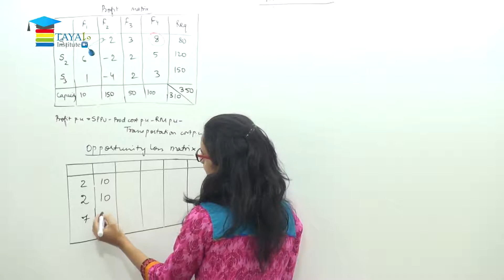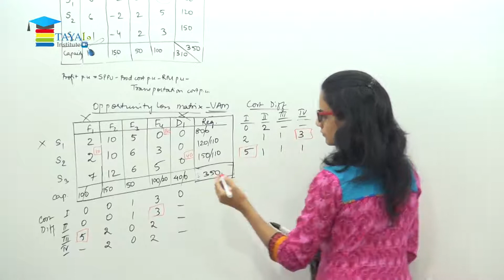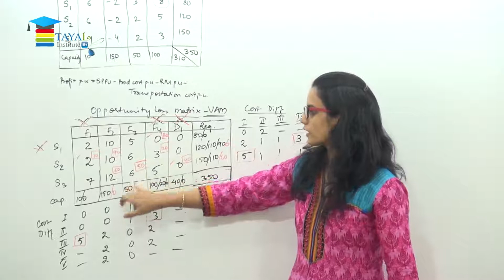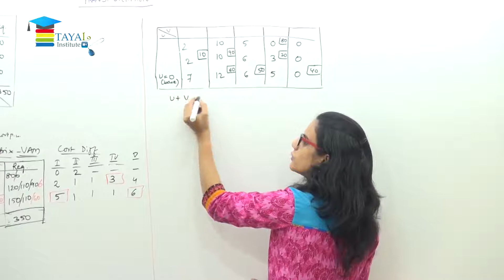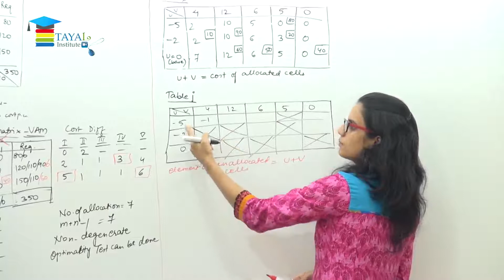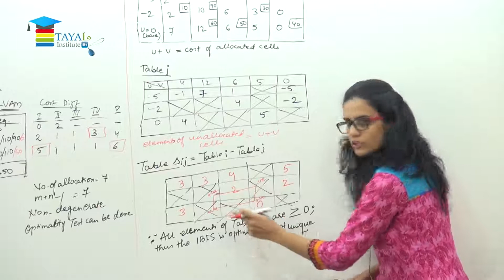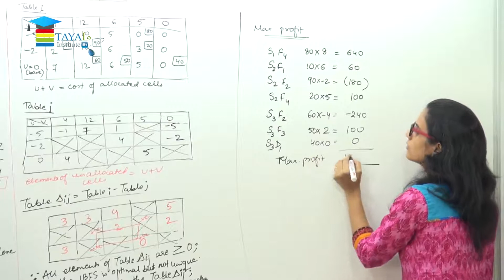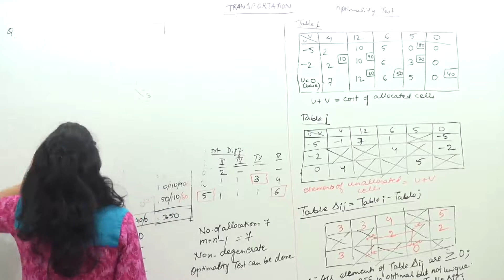CA Final OR - Transportation Part 7